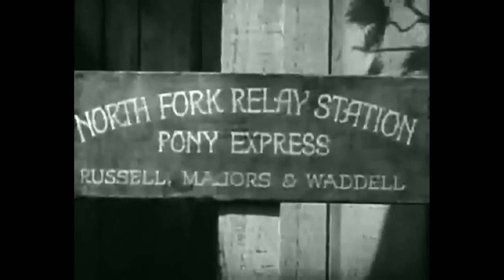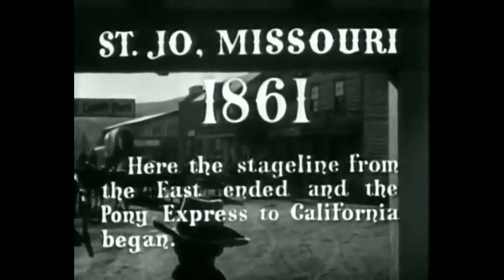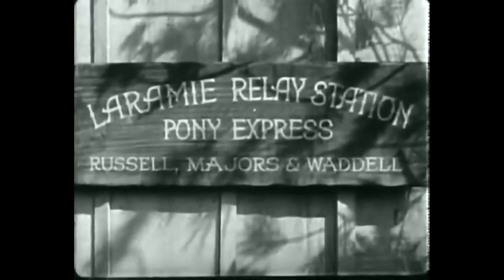Western - Frontier Pony Express 1939 - Roy Rogers - HD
Pony Express rider Roy and his sidekick must round up a pack of villains, as Yankee and Rebel forces contend for the allegiance of California, before Roy can turn his attentions to the girl.

Cast:
   Roy Rogers as Pony Express Rider Roy Rogers
   Lynne Roberts as Ann Langhorne (as Mary Hart)
   Raymond Hatton as Horseshoe
   Edward Keane as Senator Calhoun Lassister
   Noble Johnson as Luke Johnson
   Monte Blue as Cherokee
   Don Dillaway as Brett Langhorne
   William Royle as Dan Garrett (as William Royale)
   Ethel Wales as Mrs. Murphy

Writer: Norman S. Hall (original screenplay) (as Norman Hall)